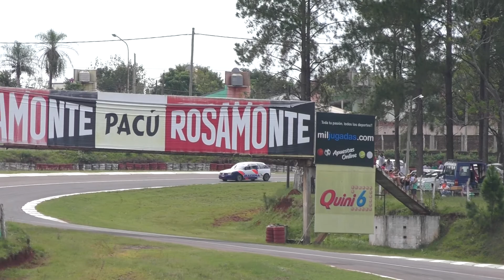Misionero de Pista